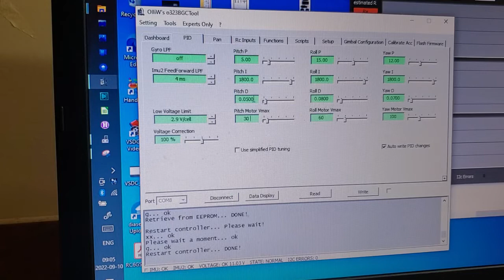PID and Vmax Tuning - DJI FPV RC Car - 3 Axis Gimbal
Quick vid describing how to find an appropriate Vmax setting for small storm32 gimbals.  See info at the main wiki page and my rcgroups blog post as well for more info.  The right Vmax makes finding the rest of the settings much easier!